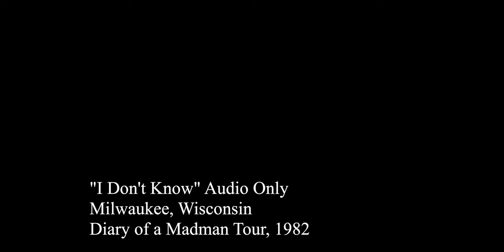Top 5 RANDY RHOADS Solos (RARE FOOTAGE)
This features 5 of Randy Rhoads best solos. He is classically trained and has a clean, skillful way of shredding. It was tough for me to rank the top 5 Randy Rhoads solos, considering Randy Rhoads top solos are all so good. Randy Rhoads is one of the best shredders.

This is my movie awards show for 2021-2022 and response to the Oscars!

He is my brother and I do work on his channel also.